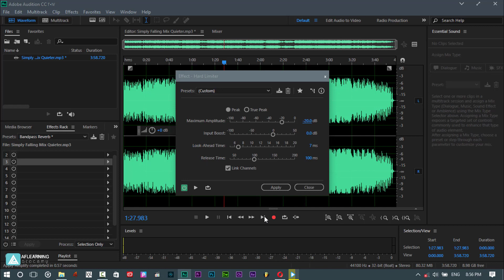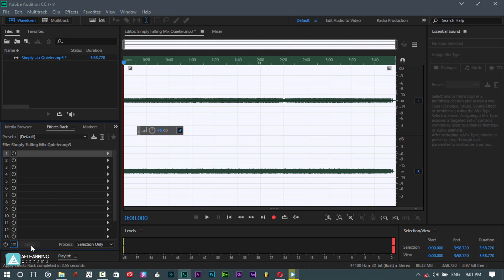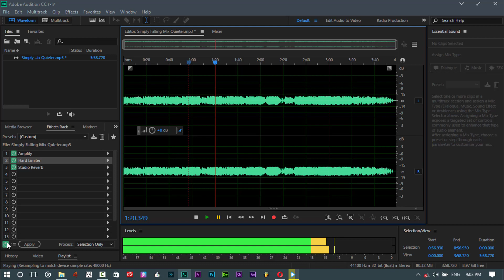34- Effect Rack vs Effect Menu in Adobe Audition CC 2017 | Pashto-پښتو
In this video I will show the different way to use Effects and what's the difference between Effect Menu and Effect Rack